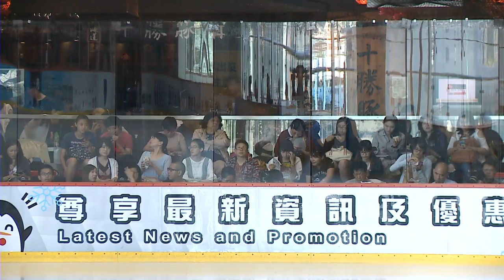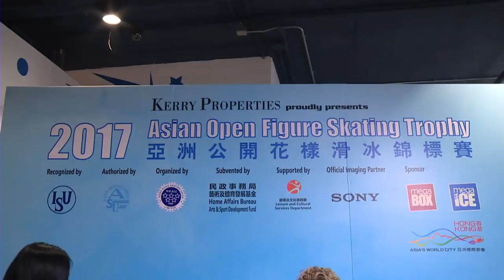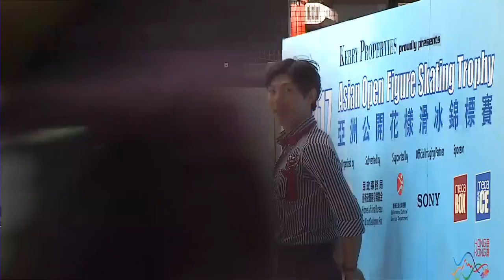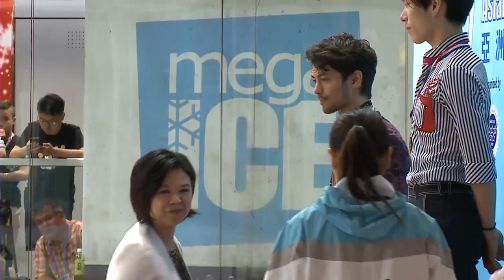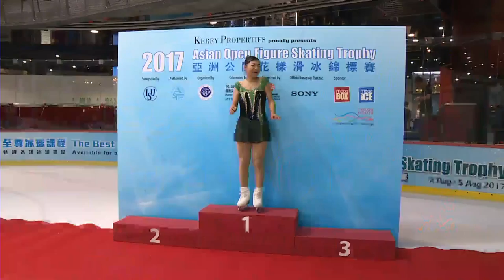2017 Asian Open Figure Skating Trophy - Final Live stream on 5 Aug 2017 (Sat)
2017亞洲公開花樣滑冰錦標賽 (5 Aug 2017)
2017 Asian Open Figure Skating Trophy @ Mega Ice, Hong Kong

精選決賽賽事直播Final Livestream
- 男子成年組自由滑(Senior Men): 4:05pm
- 女子成年組自由滑 (Senior Ladies): 6:50pm
- 冰上頒獎禮 Award presentation: 9:25pm
- 得獎運動員表演 Exhibition: 9:50pm

*以上為參考開始時間 Above are estimated start time only

Photo credit to Halo Studio - Derek Lee